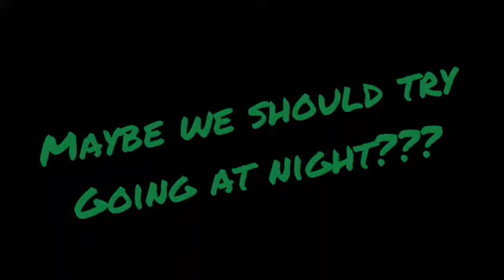Hunt for VENOMOUS cottonmouth!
Finding cotton